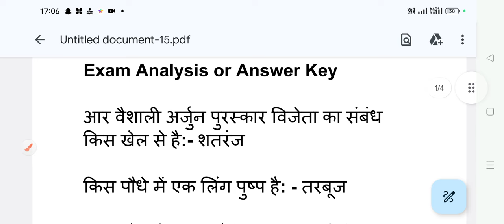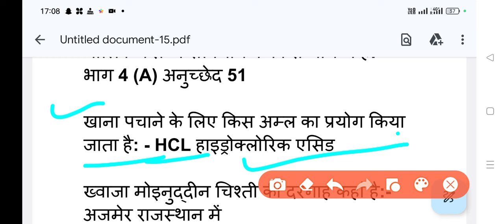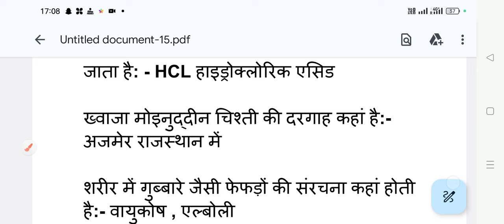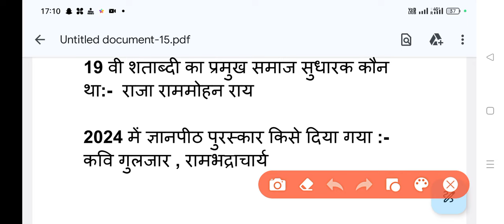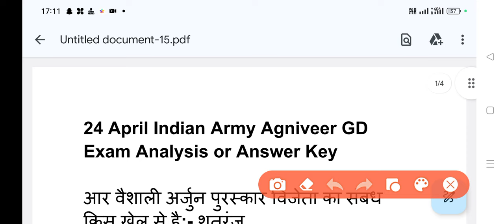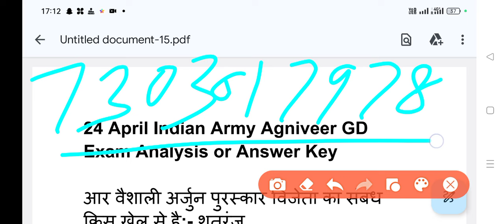Indian Army GD Exam Analysis | 24 April Army Agniveer Question Paper 3rd Shift Answer Key Solution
24 April Indian Army Agniveer GD Exam Analysis Third Shift Army Agniveer GD Paper Answer Key 2024

Indian Army Agniveer GD Exam 24 April 2024 Analysis Third Shift Army Agniveer GD Paper Answer Key 2024

23 April Indian Army Agniveer GD Exam Analysis 2nd Shift Agniveer GD Exam Question Paper Live Update

Indian Army Agniveer Exam Analysis
24 April Army Agniveer GD Exam Update
Indian Army Agniveer Exam Review

Indian Army Agniveer 1St Shift Exam Review & Analysis 24 April 2024 Live Army Paper Update

Indian Army Paper Live Update | Indian Army Agniveer GD Exam Review today 22 April 2024 Live

Any Queries
Indian Army Paper 22 April 2024
Indian Army Exam 2nd Shift Review 2024
Indian Army Exam Update
Indian Army Exam 22 April 2024 Review & Analysis | Indian Army Agniveer Bharti Update 2024
Indian Army 3Rd Shift Answer Key
23 April Third Shift Exam analysis 2024
army study

Indian Army Agniveer Exam 22 April 2024 Review 1st Shift Indian army Exam Analysis 22 April 2024

Indian Army Exam 22 April 2024 se | Indian Army Agniveer Negative Marking, Safe Score kya rahega

Indian Army Agniveer Online Exam CEE Kaise Hota hai | ब्रिगेडियर साहब ने बताया 22 April Army Exam

Indian Army Agniveer Admit Card 2024 | Army Agniveer Exam 22 April New Update Agniveer Bharti 2024

Indian Army Agniveer Admit Card 2024 Kab Ayega | Army Agniveer Bharti 2024 Admit Card Download kare

Indian Army Agniveer Bharti 2024 Notification Kab Ayega | Agniveer New Vacancy 2024 Online Form
Indian Army Agniveer Bharti New Vacancy 2024 Exam Date Online Form Start All Trades 2nd Batch Result
Indian Army Agniveer Bharti 2024 Notification Out | Agniveer New Vacancy 2024 Age Limit or Result

Indian Army Agniveer Vacancy 2024 Online Form A 8 February 2024 Agniveer Bharti 2024 Exam Date आ गई।